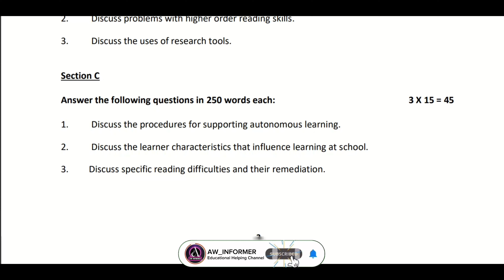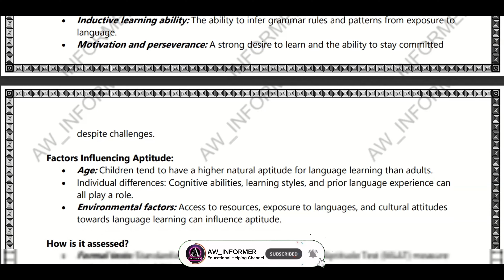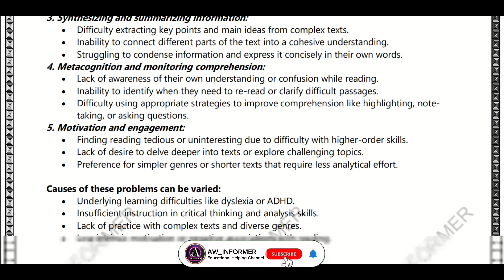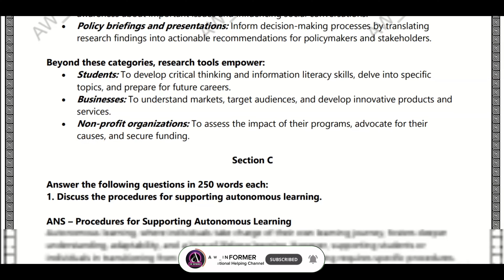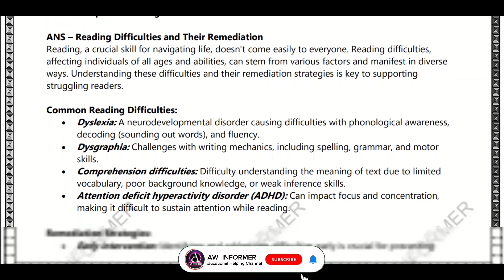BEGS 185 SOLVED ASSIGNMENT IN ENGLISH 23-24 | FREE SOLVED ASSIG.😦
BEGS 185 SOLVED ASSIGNMENT 24-24 | BEGS 185 SOLVED ASSIGNMENT IN ENGLISH 24-24 | FREE SOLVED ASSIGNMENTs.😦😮